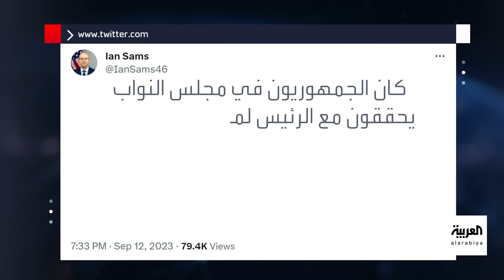نشرة 7 غرينتش | أرقام ضخمة للضحايا في ليبيا.. وكفاح للوصول إلى القرى النائية بالمغرب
نشرة 7 غرينتش | مسؤولو إغاثة يتحدثون عن 10 آلاف قتيل ومفقود في ليبيا جراء السيول.. ورجال الإنقاذ يكافحون للوصول إلى القرة النائية في المغرب وحصيلة القتلى تقترب من 3 آلاف.. وزعيم كوريا الشمالية يلتقي بوتين ويتعهد بالوقف بجانب روسيا

لمعرفة أحدث المستجدات.. عبر البث المباشر من هنا ⤵
وبإمكانكم متابعة العربية على منصات التواصل